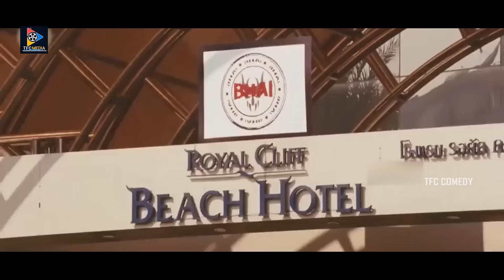చావబోయే ముందు ఆ Smile ఏంటి రా?? || Nagarjuna Power Full Action Scenes || TFC Comedy